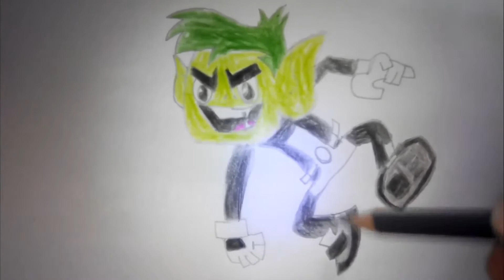ระบายสี Teen Titans Go Beast Boy เอเลี่ยนเเปลงร่างเป็นสัตว์ได้